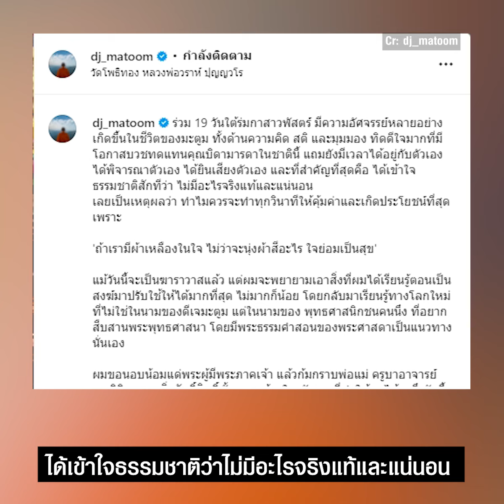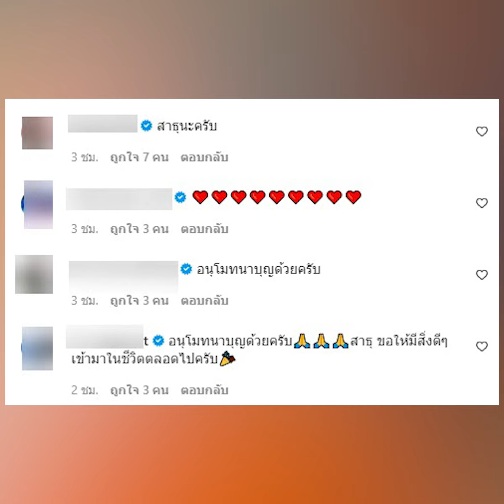“ทิดมะตูม” ลาสิกขาแล้ว เผย มีผ้าเหลืองในใจ ไม่ว่านุ่งสีอะไร ใจย่อมเป็นสุข | TopNewsทั่วไทย |TOP NEWS